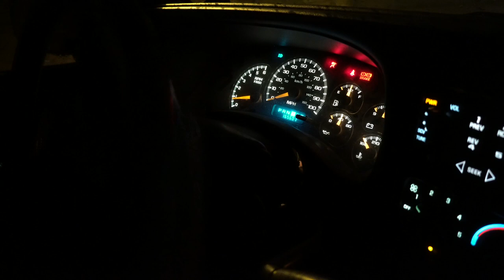Eastern KY Giant (Epic buck fighting footage)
Kj gets it done late during Muzzle Loader season and kills a Brute great footage of bucks fighting !